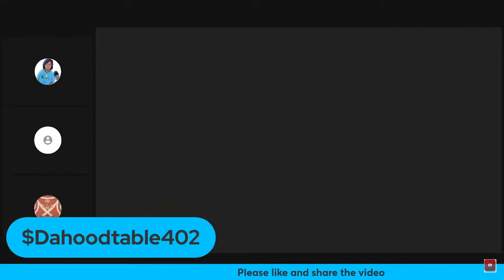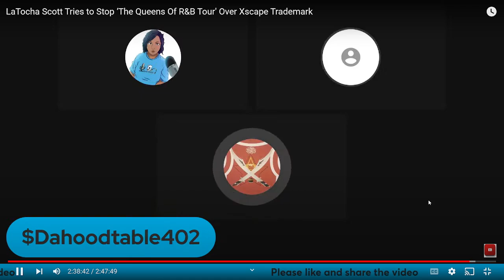When it Comes to Jermaine JD Dupri, Janet Jackson, and Bill Cosby.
Here is the link to our store on Tee Spring